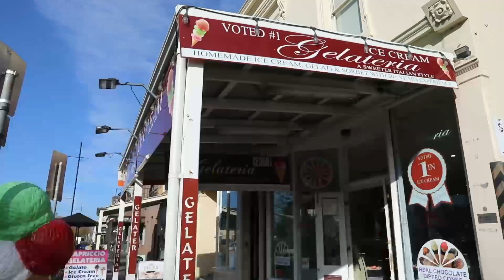Williamstown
Williamstown.. The Jewel of the West